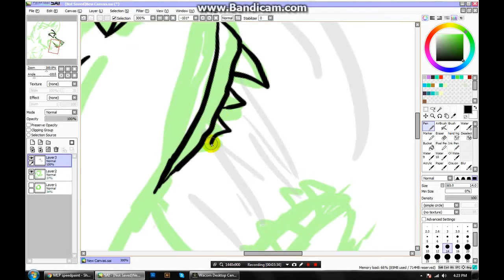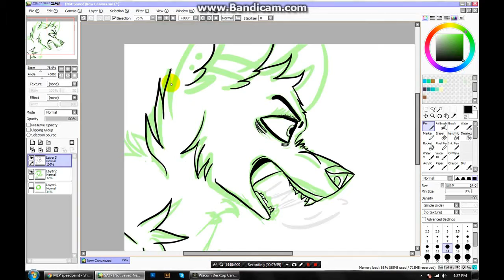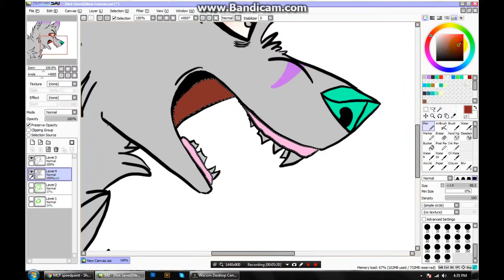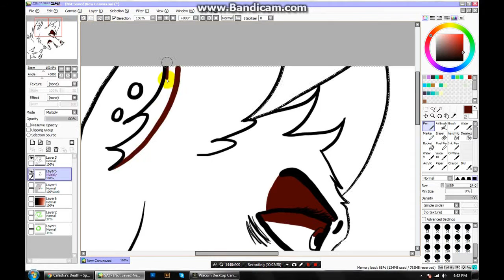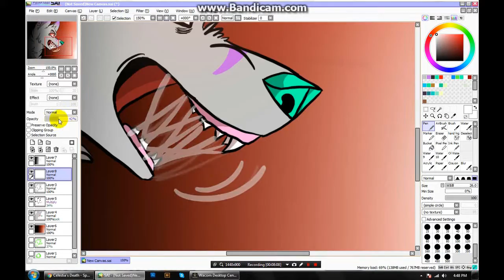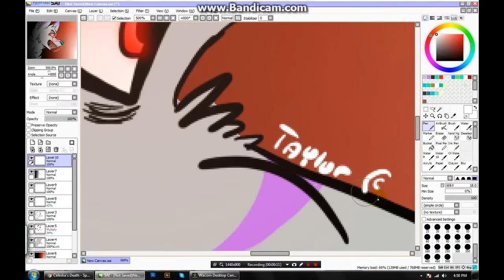I hope you die in a fire [Vent Speedpaint]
I got this idea when i was mad. :l